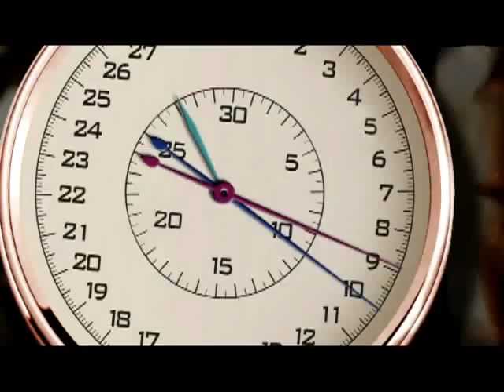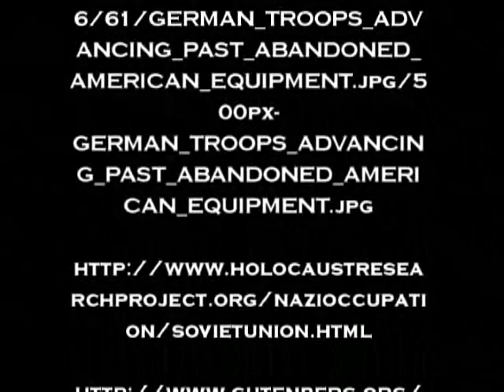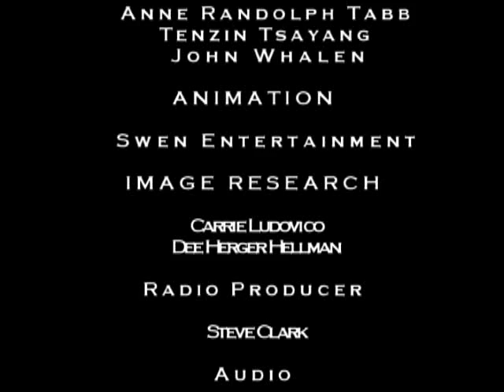08-104 Battle of the Bulge II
Lead: It was not if they had not done it before. Each time, 1914, 1940 and 1944 the allies were unprepared for an attack through the Ardennes Forest. This time the Bulge almost burst.

Intro.: A Moment in Time with Dan Roberts.

Content: In May 1940 Winston Churchill in mistaken optimism asserted that Anglo-French armies were holding against the huge German strategic bulge that had emerged through the Ardennes Forest in southern Belgium. His prediction just preceded the allied collapse. When Hitler tried it again in December 1944, Churchills vivid description returned with a vengeance. The trick almost worked again primarily because allied lines were stretched 600 miles from Switzerland to the North Sea and the Germans hit the soft spot, manned with American units either weary from battle or fresh from the states, right in the middle at the Ardennes.

This time, however, the Germans did not reckon with the flexibility of General Eisenhowers team. In fact, Third Army commander George Patton, in that remarkable intuition that made him one of historys best tactical field generals, had already anticipated the attack. His knowledge of military history, plus disturbing intelligence reports of German unit shifts away from his front, let him on December 12th to instruct his staff to prepare for an immediate change of direction north and when on December 19th General Eisenhower asked him when he could move, he said, now. You mean today? Eisenhower continued. I mean as soon as you have finished with me here. In three days Third Army units had moved 100 miles north and were engaged in the relief of surrounded U.S. units in the Bulge. Within a week, Hitlers gamble had failed and Germanys last offensive in the west was over.

At the University of Richmond, this is Dan Roberts.